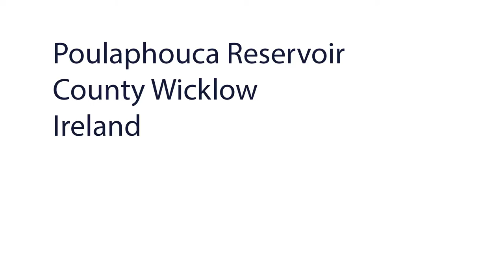Poulaphouca Reservoir, County Wicklow, Ireland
The Poulaphouca Reservoir, officially called Poulaphouca, is an active reservoir and area of outstanding beauty in west County Wicklow, Ireland. It’s also known locally as Blessington Lake and it’s on the edge of the Wicklow Mountains and it covers over 5000 acres of water. It was formed 50 years ago by the building of the Poulaphouca Dam and hydroelectric station and it is the largest man-made lake in Ireland.

The road around the lake, Lake Drive, offers amazing views over the reservoir and the Wicklow Mountains and it passed through the historic villages of Valleymount, Ballyknockan or Lacken (my home).

The lake is a great source of material for my DJI Mavic 3 drone.